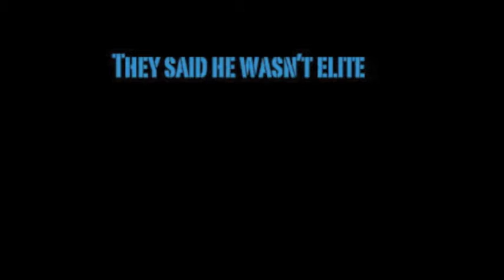Grant Gibbs Tribute